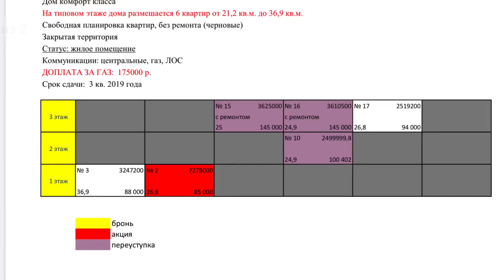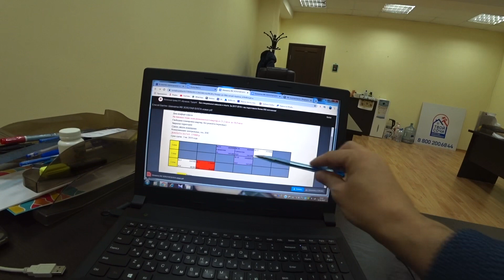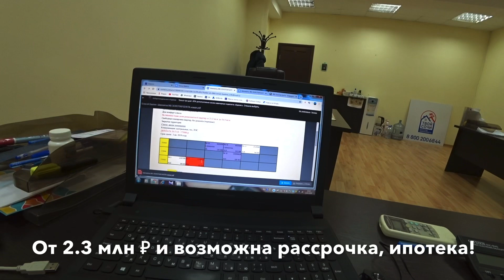Скоро ПОДНИМАЮТ ЦЕНУ на 5 тыс ❗️От 2.3 млн ₽ в Ипотеку🔥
Очень интересная и полезная информация для покупателей с ограниченным бюджетом до 2.3 млн ₽🔥
Возможна ипотека и рассрочка, по этому ЖК❗️
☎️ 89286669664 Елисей